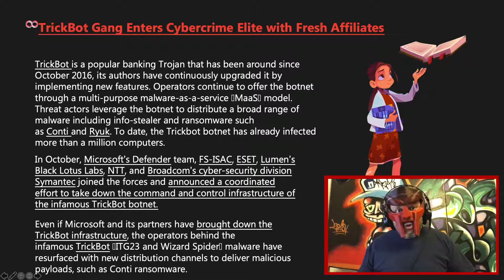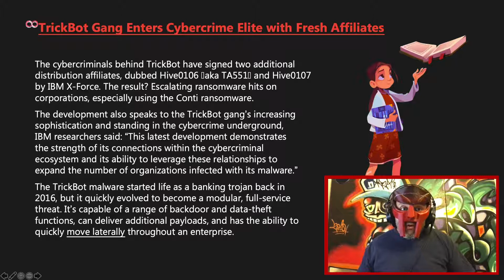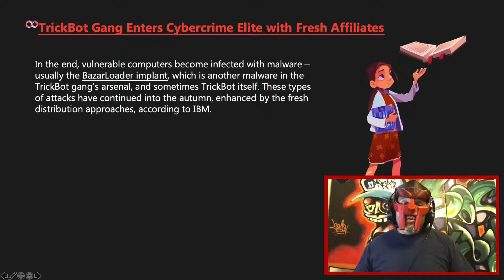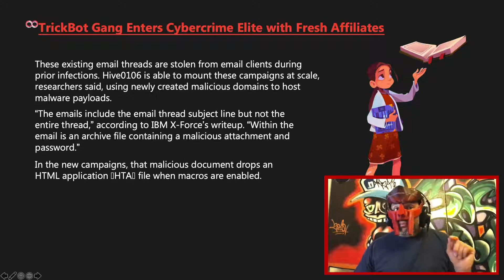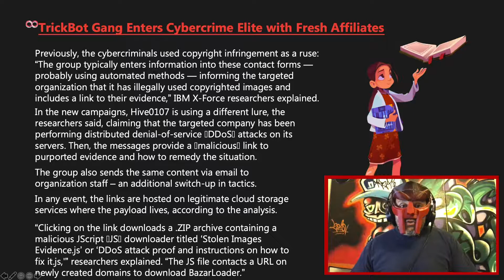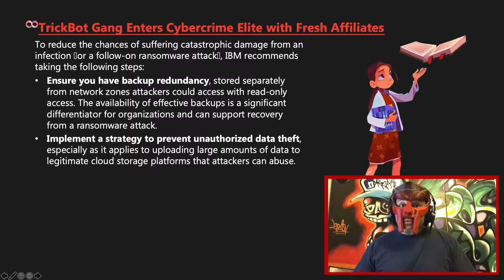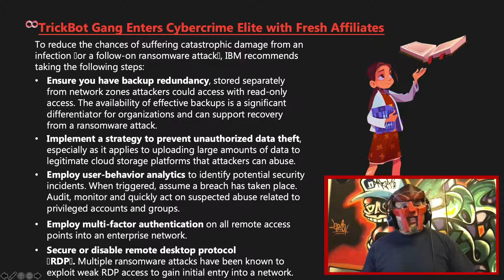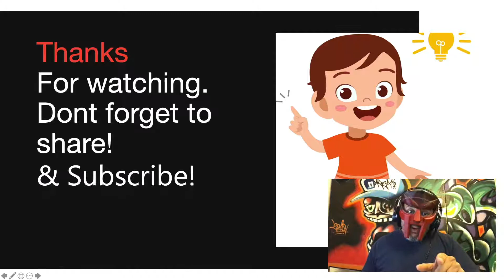TrickBot Gang Enters Cybercrime Elite with Fresh Affiliates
The cybercriminals behind the infamous TrickBot trojan have signed two additional distribution affiliates, dubbed Hive0106 (aka TA551) and Hive0107 by IBM X-Force. The result? Escalating ransomware hits on corporations, especially using the Conti ransomware.
The development also speaks to the TrickBot gang’s increasing sophistication and standing in the cybercrime underground, IBM researchers said: “This latest development demonstrates the strength of its connections within the cybercriminal ecosystem and its ability to leverage these relationships to expand the number of organizations infected with its malware.”
The TrickBot malware started life as a banking trojan back in 2016, but it quickly evolved to become a modular, full-service threat. It’s capable of a range of backdoor and data-theft functions, can deliver additional payloads, and has the ability to quickly move laterally throughout an enterprise.
According to IBM, the TrickBot gang (aka ITG23 or Wizard Spider) has now added powerful additional distribution tactics to its bag of tricks, thanks to the two new affiliates.
“Earlier this year, [the TrickBot gang] primarily relied on email campaigns delivering Excel documents and a call-center ruse known as BazarCall to deliver its payloads to corporate users,” IBM researchers said in a Wednesday analysis. “However…the new affiliates have added the use of hijacked email threads and fraudulent website customer-inquiry forms. This move not only increased the volume of its delivery attempts but also diversified delivery methods with the goal of infecting more potential victims than ever.”
BazarCall is a distribution tactic that starts with emails offering “trial subscriptions” to various services – with a phone number listed to call customer service to avoid being charged money. If someone calls, a call-center operator answers and directs victims to a website to purportedly unsubscribe from the service:  a process the “agent” walks the caller through. In the end, vulnerable computers become infected with malware – usually the BazarLoader implant, which is another malware in the TrickBot gang’s arsenal, and sometimes TrickBot itself. These types of attacks have continued into the autumn, enhanced by the fresh distribution approaches, according to IBM.
Meanwhile, since 2020, the TrickBot gang has been heavily involved in the ransomware economy, with the TrickBot malware acting as an initial access point in campaigns. Users infected with the trojan will see their device become part of a botnet that attackers typically use to load the second-stage ransomware variant. The operators have developed their own ransomware as well, according to IBM: the Conti code, which is notorious for hitting hospitals, destroying backup files and pursuing double-extortion tactics.
IBM noted that since the two affiliates came on board in June, there’s been a corresponding increase in Conti ransomware attacks – not likely a coincidence.
“Ransomware and extortion go hand in hand nowadays,” according to the firm’s analysis. “[The TrickBot gang] has also adapted to the ransomware economy through the creation of the Conti ransomware-as-a-service (RaaS) and the use of its BazarLoader and Trickbot payloads to gain a foothold for ransomware attacks.”